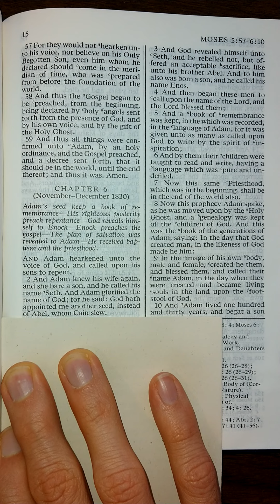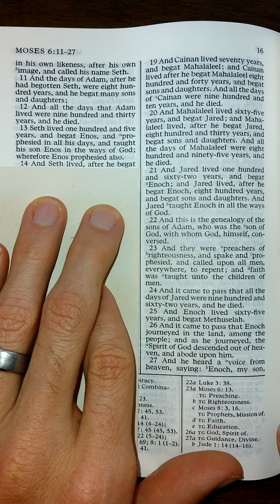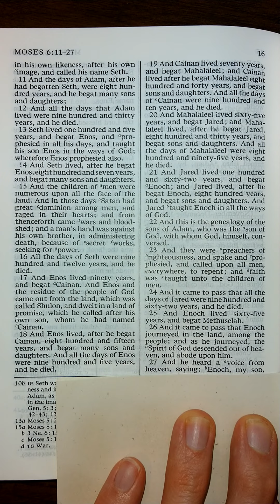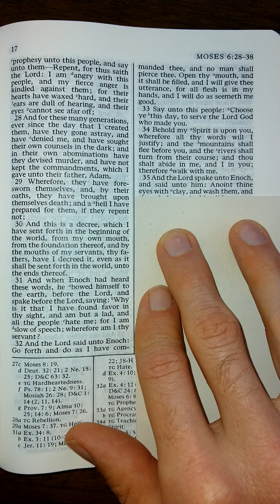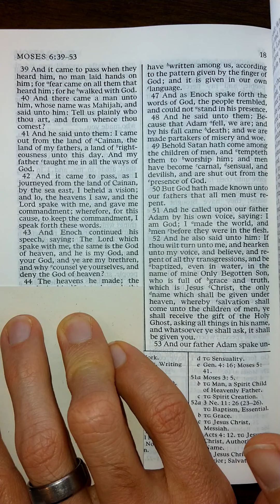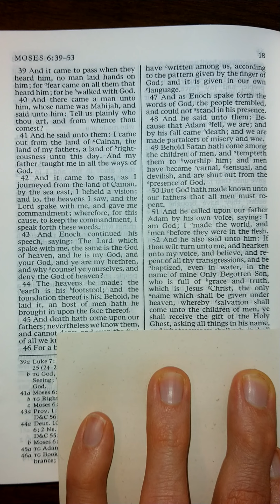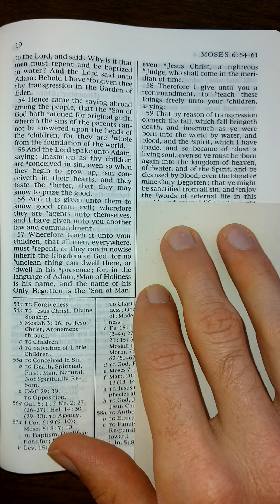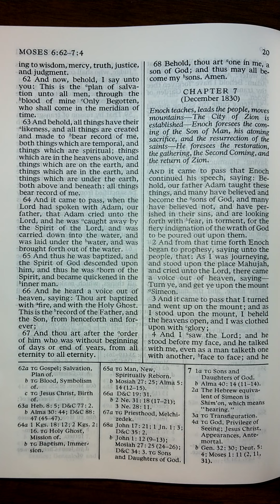The Pearl of Great Price - Moses 6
Moses 6 read aloud from The Pearl of Great Price. Listen and follow along as I read the scriptures aloud one chapter at a time. Study aid for those that don't have the time to read themselves. Follow along for help understanding scriptural pronunciations. Perfect for those learning how to read English, there is power in the scriptures that will increase your ability to learn to read and understand English better than any other material on earth.